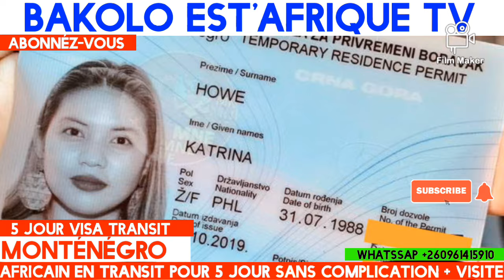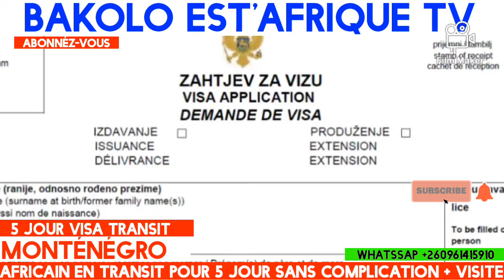MONTÉNÉGRO: 5 jours de visa transit gratuit : opportunités + plan b